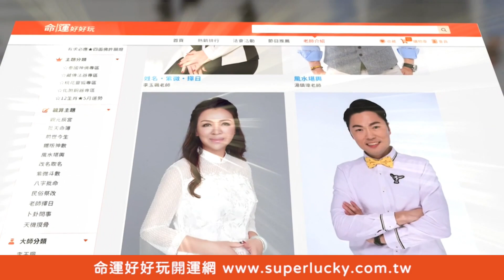【精華版】爸留這句話後跑路...何篤霖驚爆碧潭當船伕？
郭亞棠被欠債爸獨留一人面對工人討伐？
何篤霖爆碧潭當船伕一天薪水是...？

【2023下半年當心被算計的命格！小Call慘遭無情背叛險輕生？晚年生活美滿的面相！放下框架善待自己！】